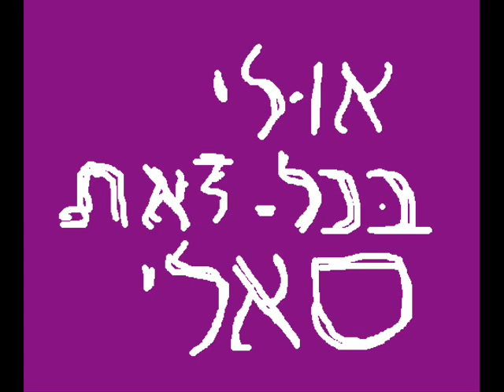אולי בכל זאת סאלי - חמי רודנר - קאבר